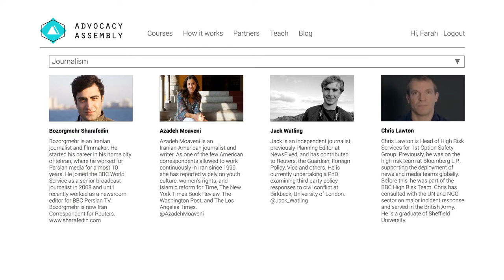Give your journalism skills a boost!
Join Advocacy Assembly, the world's only free online training platform for human rights activists, campaigners and journalists. Gain new practical skills as a journalist with Rory Peck Trust and WITNESS' free courses.